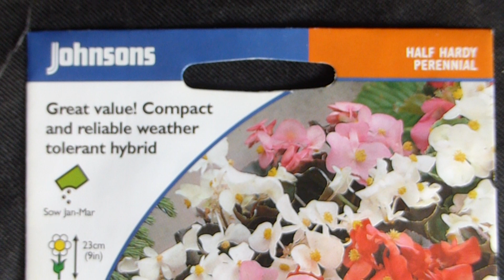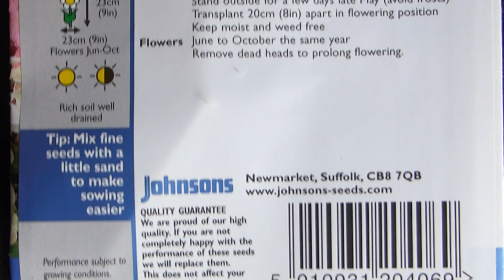Begonia Seeds - Begonia semperflorens - Sumarskáblað - Garðabegónía - Blómafræ -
Þau eru ólík blöðum flestra annarra plantna því annar helmingur hvers laufblaðs er stærri en hinn og gefur það plöntunni óvenjulegt útlit. Af þessu útlitseinkenni er íslenska heitið skáblað dregið. Annað sem gerir laufblöðin ólík öðrum algengum plöntum er að hægt er að skera búta af þeim og nota sem græðlinga til fjölgunar. Begónía, eða öllu heldur skáblað, hefur stökka stöngla og blaðstilka sem geta verið nokkuð brothættir og ætti því að meðhöndla þær varlega við umpottun og gróðursetningu. Lesa meira

The different groups of begonias have different cultural requirements, but most species come from tropical regions, so they and their hybrids require warm temperatures. Most are forest understory plants and require bright shade; few will tolerate full sun, especially in warmer climates. In general, begonias require a well-drained growing medium that is neither constantly wet nor allowed to dry out completely. Many begonias will grow and flower year-round except for tuberous begonias, which usually have a dormant period. During this dormant period, the tubers can be stored in a cool, dry place. Begonias of the semperflorens group (or wax begonias) are frequently grown as bedding plants outdoors. A recent group of hybrids derived from this group is marketed as "Dragonwing" begonias; they are much larger both in leaf and in flower. Tuberous begonias are frequently used as container plants. Although most Begonia species are tropical or subtropical in origin, the Chinese species B. grandis is hardy to USDA hardiness zone 6 and is commonly known as the "hardy begonia". Most begonias can be grown outdoors year-round in subtropical or tropical climates, but in temperate climates, begonias are grown outdoors as annuals, or as house or greenhouse plants.

Johnsons Seeds - Johnsons was established in 1820 and purchased by Mr Fothergill's Seeds in 1998. We sell our premium ranges of flower and vegetable packet seeds through garden shops and centres around the country, as well as in many high street stores, supermarkets and DIY outlets. We also supply to international markets and direct to the customer through our mail order website. The home of Johnsons is in Kentford, Newmarket, where our offices, storage and packing facilities, as well as our warehouses and despatch centre are all located on the same site. Johnsons Seeds, have been trading internationally for many years and pride ourselves on having built up long-term relationships with distributors in over 30 countries. Johnsons UK-based export team is committed to offering International customers the same high levels of product quality and customer service which we provide to our UK customers – a commitment which has made Johnsons Seeds one of the most successful and respected seed brands in the UK market.